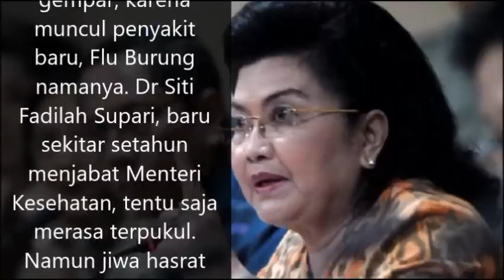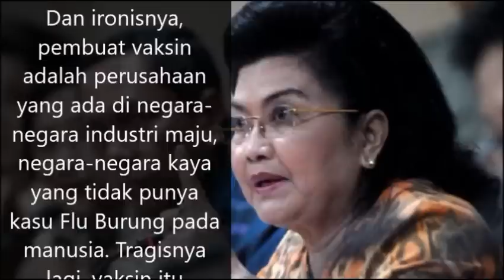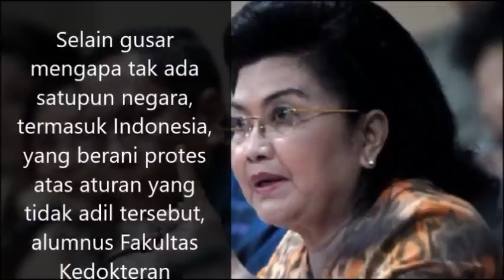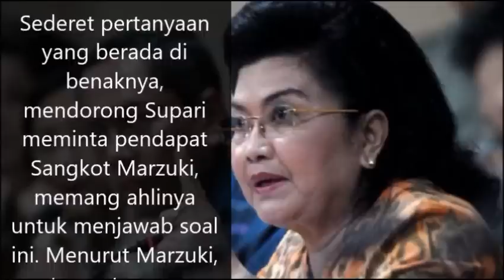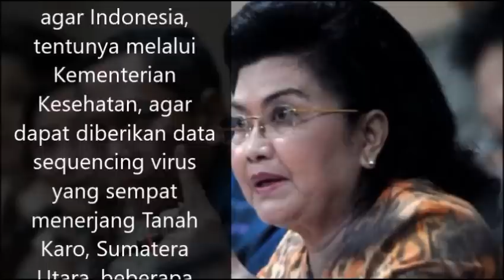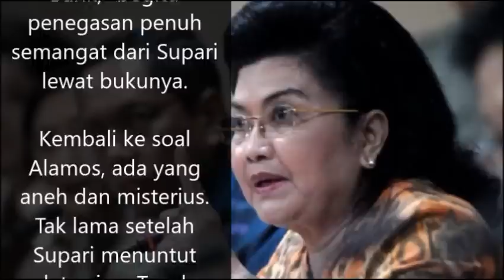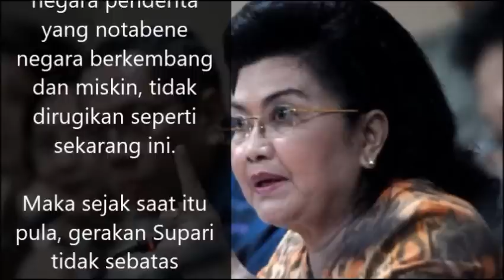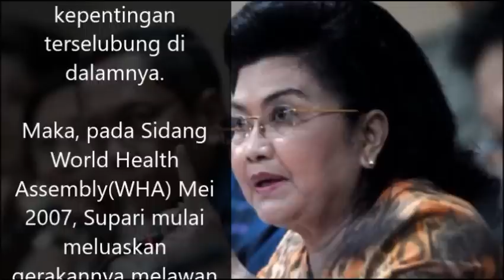Mengenang Perlawanan Siti Fadilah Supari...